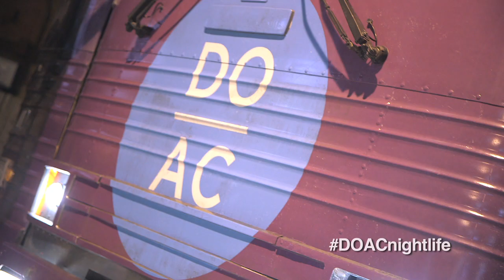How do you DOACnightlife?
One of AC's fastest growing, non-gaming revenue segments is nightlife. Visitors are staying overnight,buying bottle service and coming with groups of friends.

P.S. This is only Monday night.